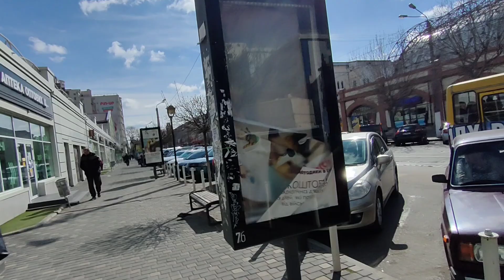Одесса. 29 марта 2023. Центр города, шторм продолжается, обстановка.